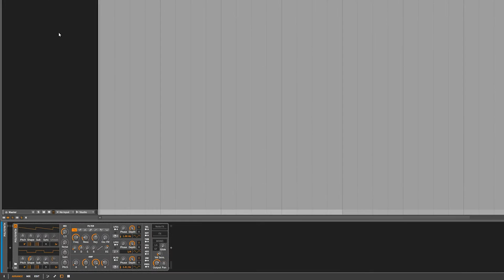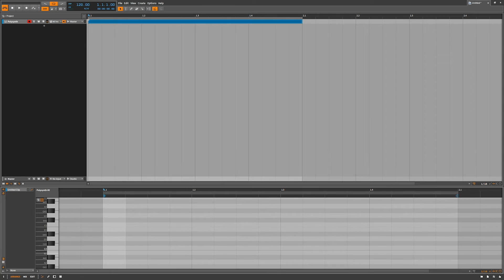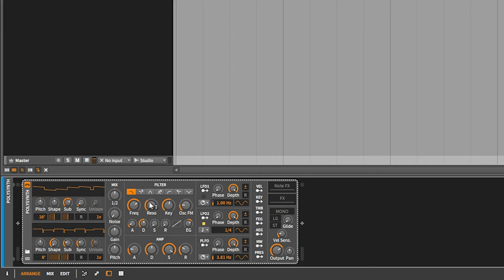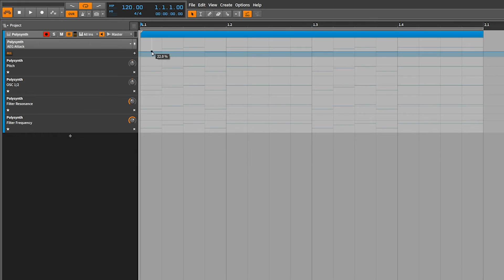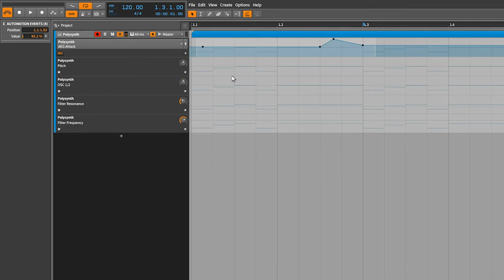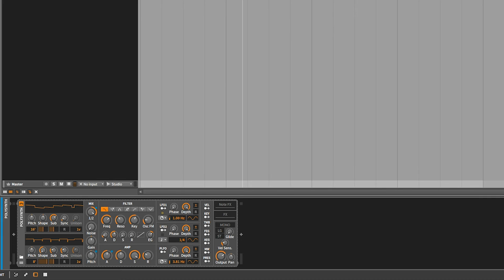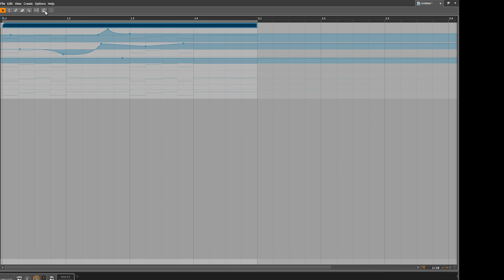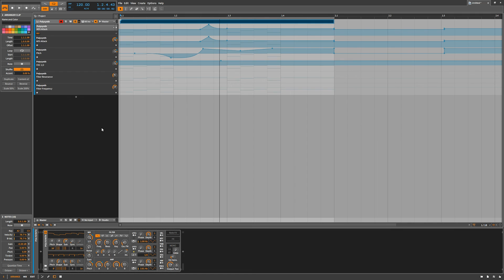Bitwig Quick Tips: Track Automation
This week we are going to explore track automation. The first of two automation modes in Bitwig studio. Track automation is automation that affects the entire track and is used in arrange mode. Next week we will discuss clip based automation which is more complex but also more powerful.
Below is a special link to my other YouTube channel.